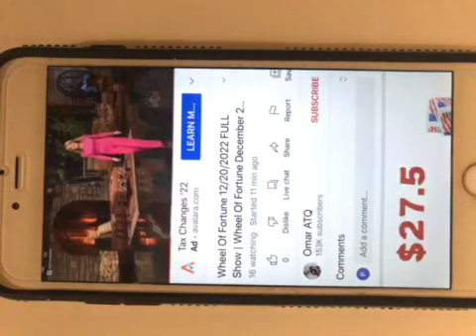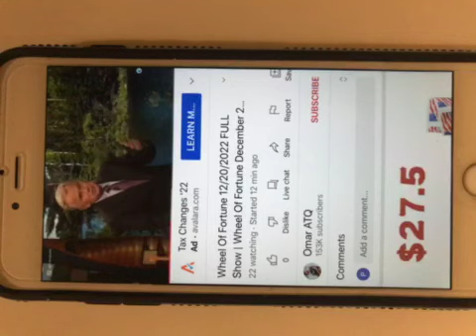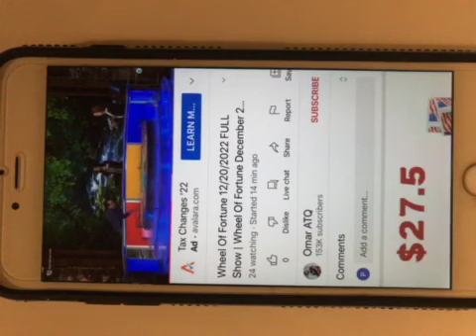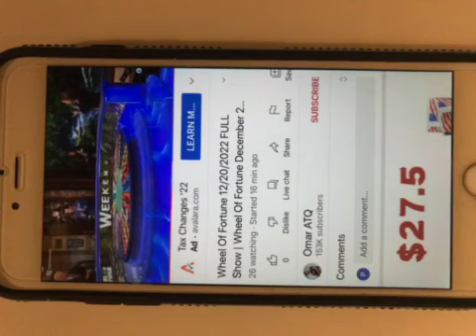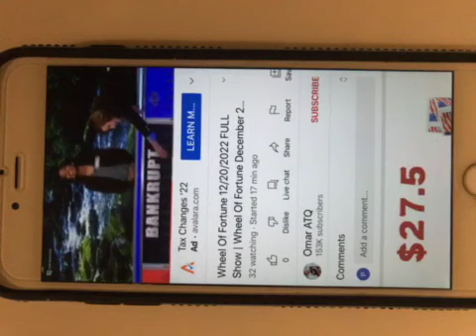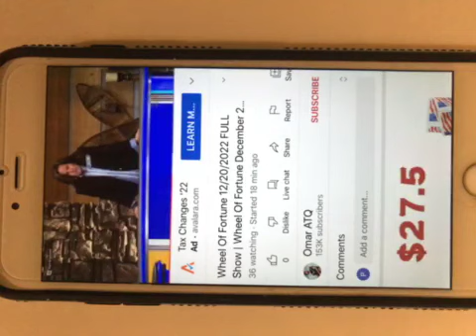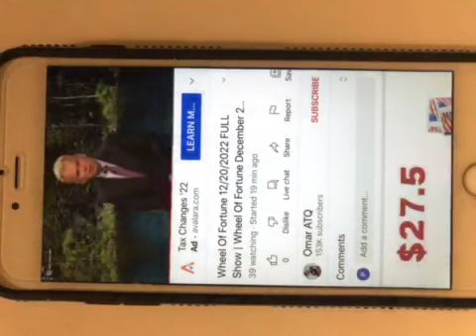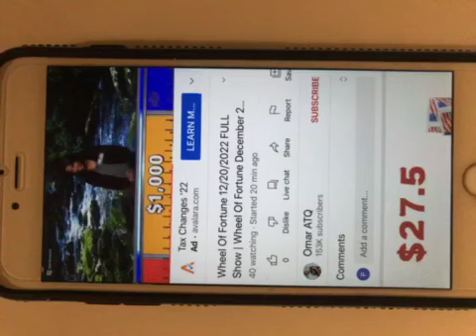wheel of fortune 12/20/22